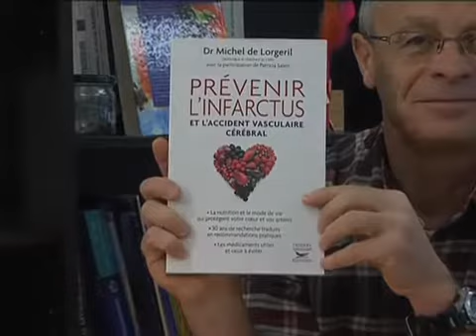Prévenir l'infarctus et l'AVC par le Dr Michel de Lorgeril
que faut il faire pour diminuer les risques de maladies cardio-vasculaires?
par le Dr Michel de Lorgeril Cardiologue et chercheur au CNRS auteur des livres:
-Prévenir l'infarctus et l'accident vasculaire cérébral
-Cholestérol mensonges et propagande